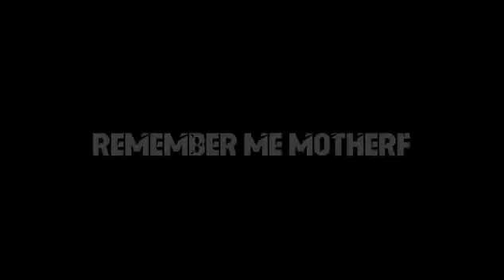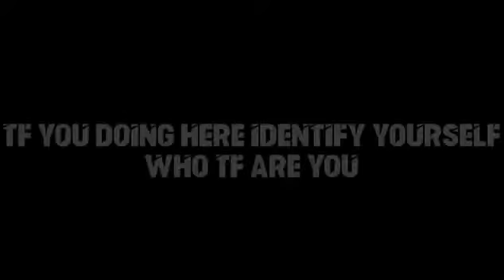Most Used Meme Greenscreen Pack#2 2020 [FREE DOWNLOAD]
Most Used Meme GREEN SCREEN Pack#2 2020 [FREE DOWNLOAD]